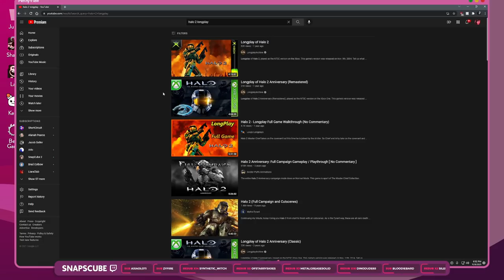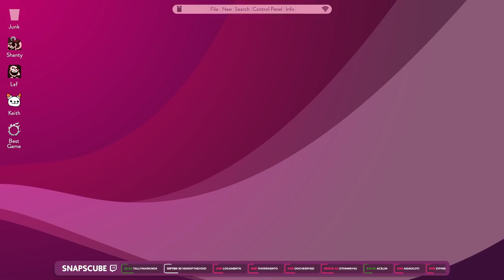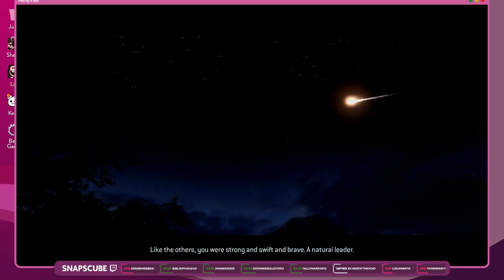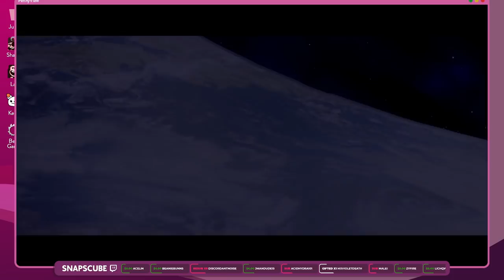Halo 3 - PART 1